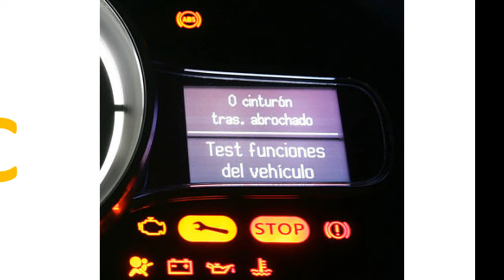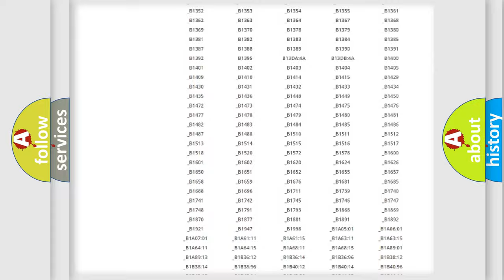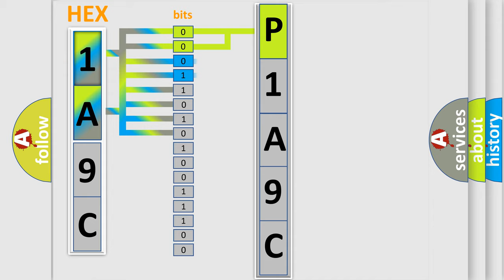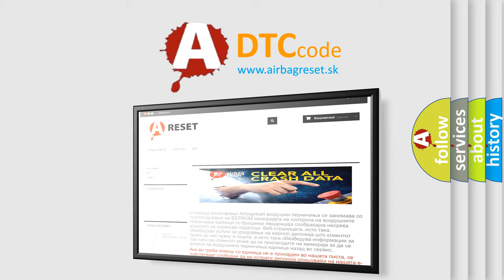DTC Saturn P1A9C Short Explanation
Contents:
0:21 Basic DTC analysis according to OBD2 protocol standard.
1:48 Insight into programming
2:58 A diagnostically understandable description of the Diagnostic Trouble Code
3:05 Basic error definition

Make:
Saturn
Code:
P1A9C
Definition:
Occupant Classification Sensor Power Supply Circuit Malfunction
Cause:
Seat adjuster frame assy (Occupant classification sensors)Front seat wire RHOccupant classification ECU